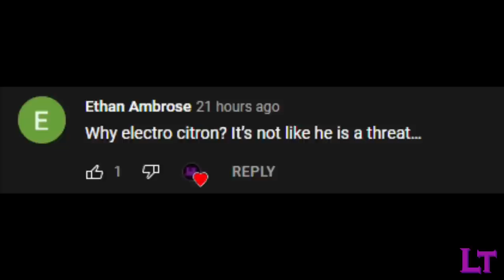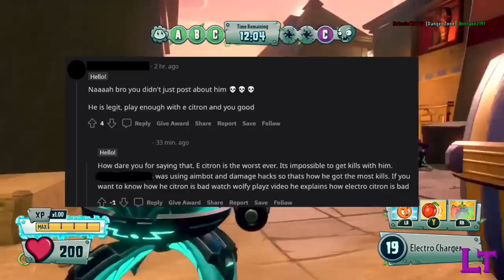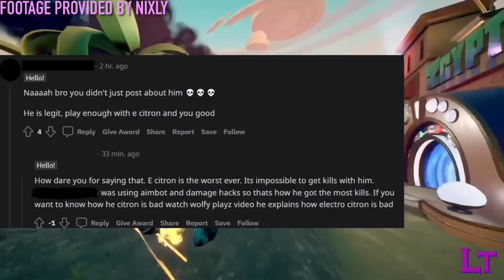The controversial debates of Electro citron - A GW2 mini-Documentary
Electro citron has always been a rather hot topic when it comes to figuring out his overall performance. Most have deemed him to be unbearable and unusable, yet recent times have shown a sizeable shift with some of the community’s thoughts on him. Join me tonight in this mini-documentary, as we explore the history of the community’s opinions on electro citron.

Want to hang out and come chat with me some time? Come join Zombopolis!

Want to know where I get all of the stats for my GW2 git guds?

Want to add me? My Xbox GT is "Endermen295" and my Switch friend code is “SW-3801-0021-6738”

Want to join me in my games? Be sure to catch me online and join (Who knows, you might end up being in a video yourself)

Want to know what platforms I'm on? Currently my primary platforms are Xbox and Switch